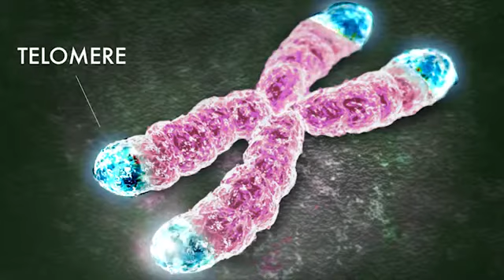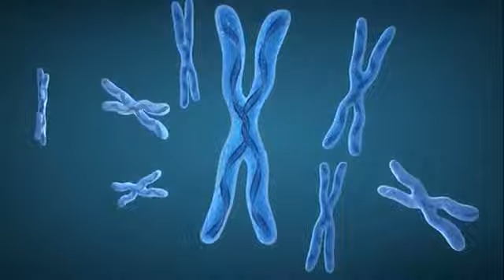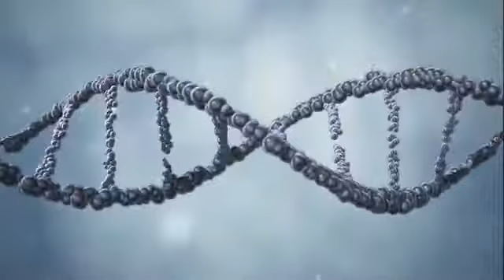Youngevity® IMORTALIUM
Get all your Youngevity Products such as Youngevity® IMORTALIUM, Beyond Tangy Tangerine, the Alex Pack and Pollen Burst. These supplements are a great way to get your essentials vitamins, minerals, amino acids, and other beneficial nutrients Join and Save 30%!

If You Feel This Company May Be A Scam Then Here Is The BBB Review (Better Business Bureau)